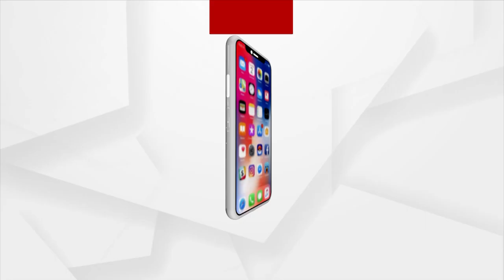ଯାତ୍ରାରେ ଅଶ୍ଳୀଳ ନାଚ